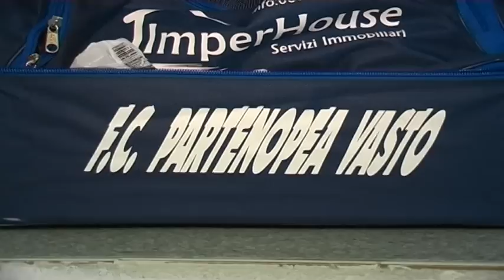Partenopea Vasto promotional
immagini della gara della Partenopea Vasto VS Somma 2006
aprile 2012,campo di calcio Buonocore. S.Giovanni, Napoli
Riprese e montaggio Tato Larghi